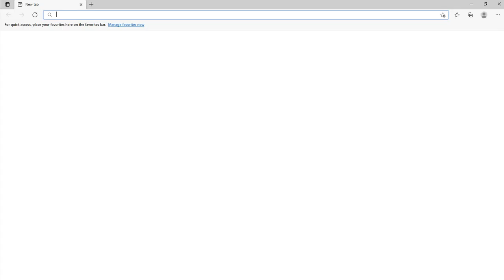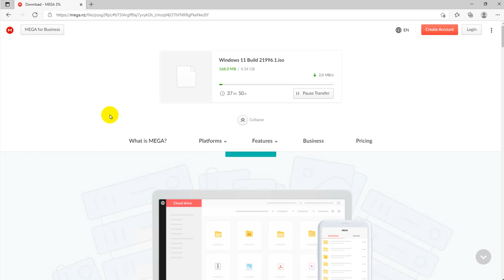How to download Windows 11 new 2021